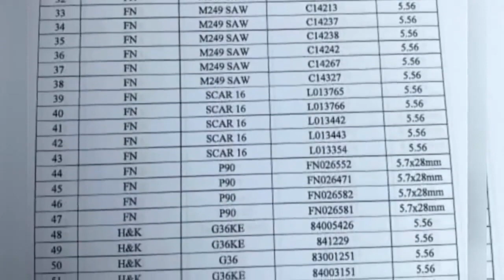Firearm dealers who reportedly obtained machine guns from former police chief plead guilty